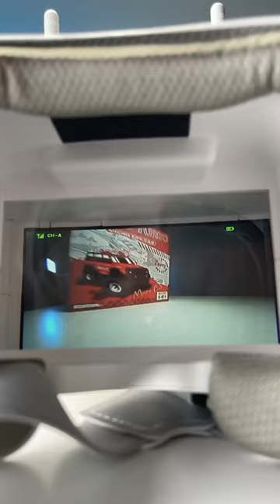Wrangler by Sniclo RC FPV Car👌modelcar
Link